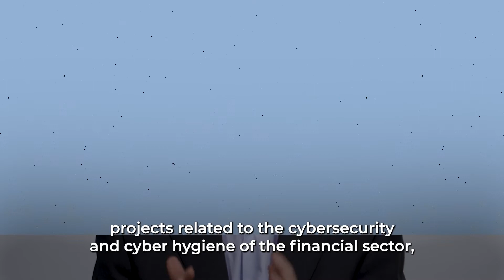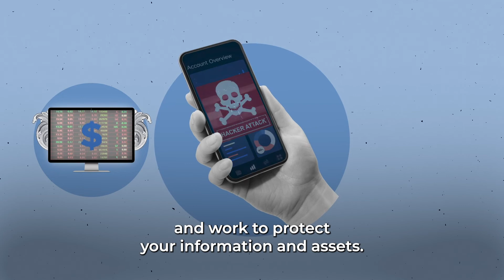Cybersecurity & Cyber Hygiene in the Financial Sector | Office Hours with Gary Gensler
The U.S. Securities and Exchange Commission is working on cybersecurity & cyber hygiene policy around public issuers’ incident reporting & on data privacy in relation to the financial sector—so you're not spooked about where your data is.

Happy Halloween & Happy last day of CybersecurityAwarenessMonth.

*** About The Securities and Exchange Commission ***

The mission of the Securities and Exchange Commission (SEC) is to protect investors; maintain fair, orderly, and efficient markets; and facilitate capital formation. The SEC strives to promote a market environment that is worthy of the public's trust.